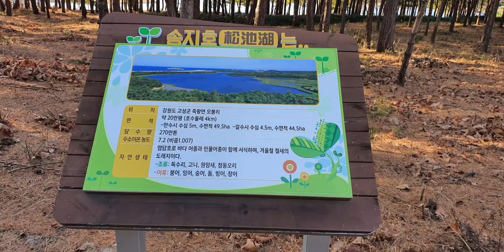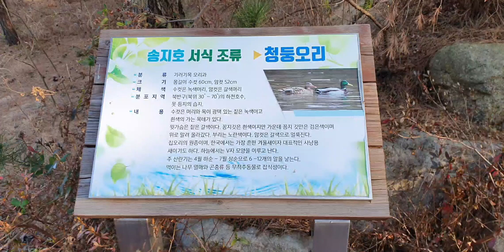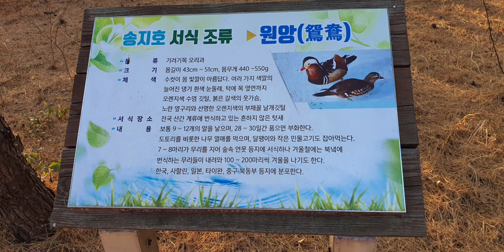Squad by the Lake